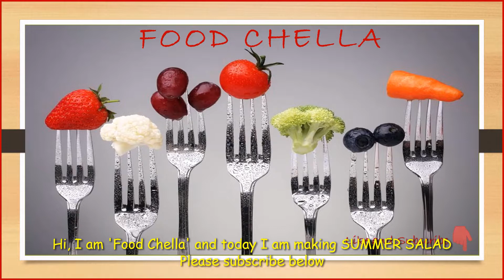Salad Recipes | Healthy Salad | Summer Salad | Salad Making at Lucky Bay in Esperance, Australia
@FoodChella made this healthy, quick and easy salad at lucky bay in Esperance. it has one of the most beautiful beaches in Australia. Cape le grand is famous for its white sands and turquoise waters and kangaroos. it has colonies of kangaroos living around but most of it has been burnt because of the bush fires in 2021. there is a possibility of sighting kangaroos at lucky bay taking sunbaths in warmer months. I made this quick and easy salad there to capture the beauty of nature.

INGREDIENTS:
1 tomato
1 apple
1 plum
half pack feta cheese
Salt
Blck pepper
Salad leaves

Procedure:
1. Slice tomato, apple and plum and stack. spread is a serving dish in the form of layers.

2. Top with feta, salt and pepper.

3. Finish with mixed salad leaves